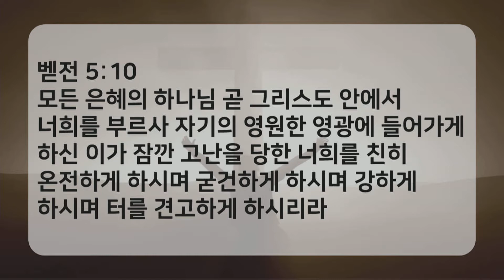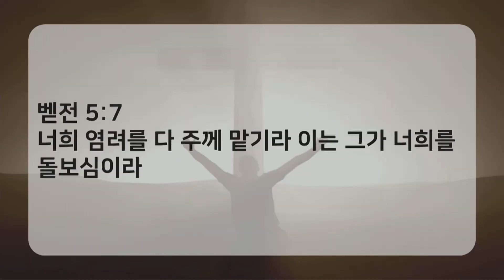2019년 12월 13일 금요심야기도회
은혜에 굳게 서라!
벧전 5:7~14
문은수 목사